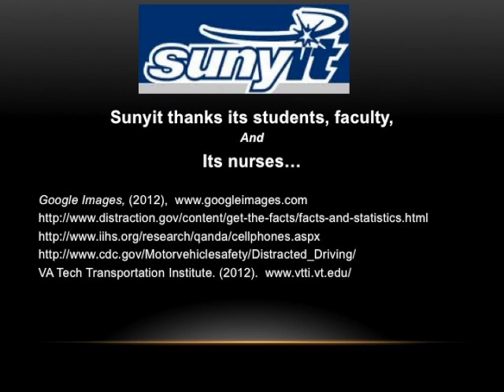Texting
This video is about Texting